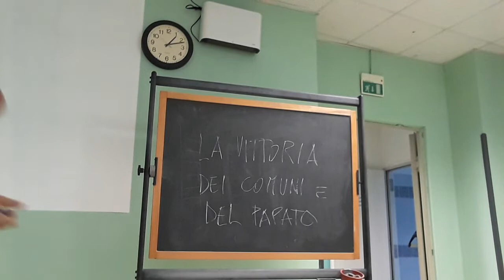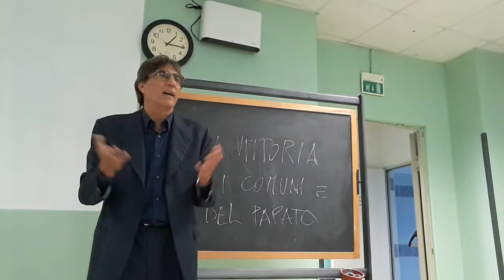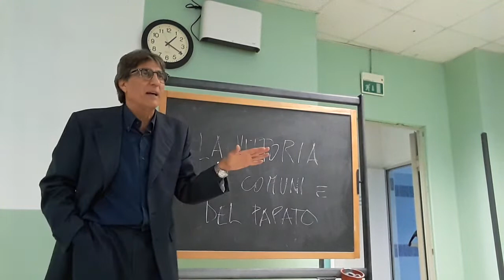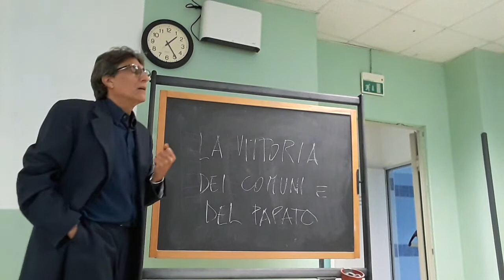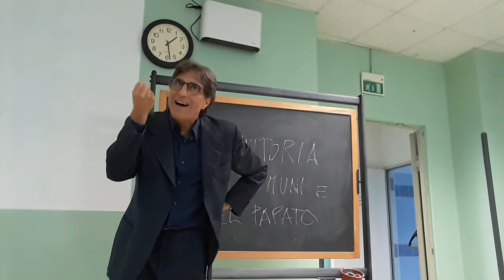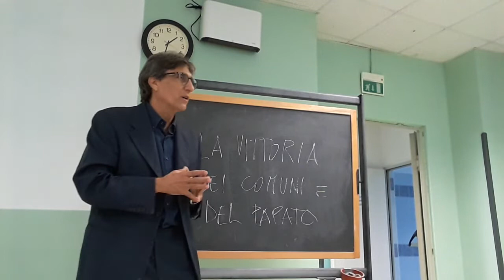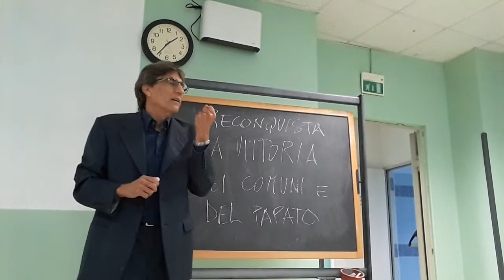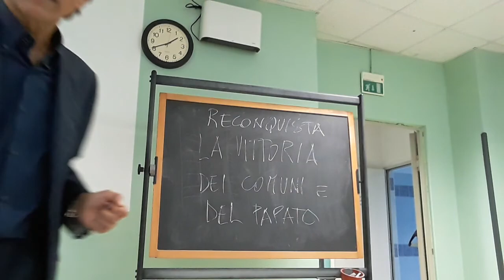LEGNANO 1176: LA VITTORIA DI COMUNI E PAPATO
Errata corrige: l'antipapa non è Vittore III ma Vittore IV.